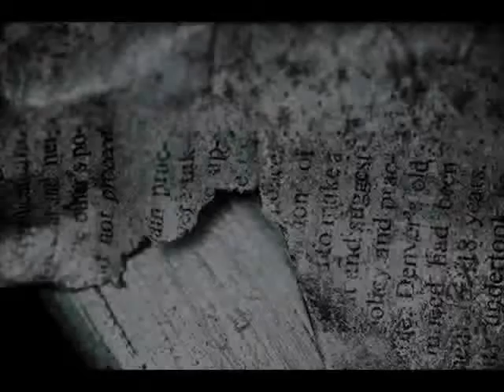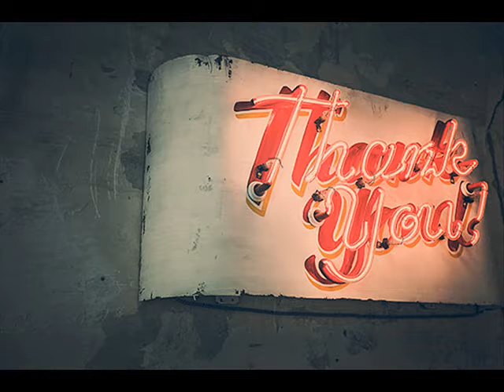SAN ANTONIO, BY STEVE SMITH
Another one I did a few months back, excuse the pixel in parts of the video. Hope you enjoy cheers.